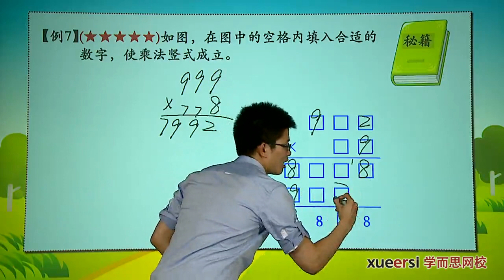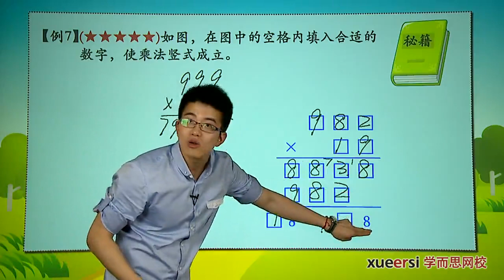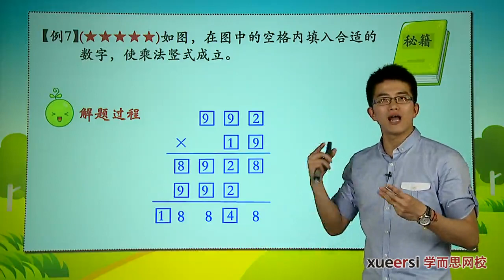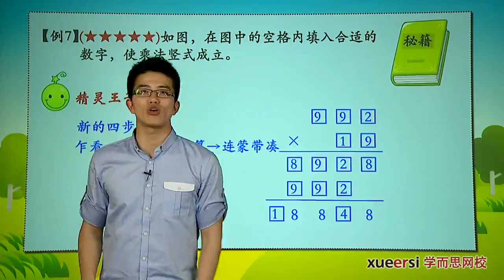学而思 三年级 数字谜之乘除法竖式例7